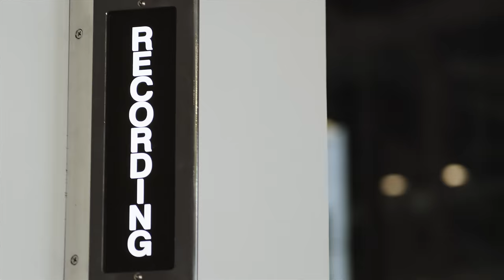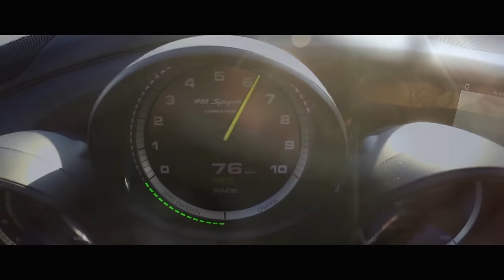Ukraine Protesters Clash With Police | YouTube Nation | Thursday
YouTube Nation is our new daily show that scours the web to help you find great videos weekdays 6pm PT / 9pm ET.

Today, a protester details the chaos unfolding in Ukraine, Arnold goes undercover to surprise gym-goers, and Motor Trend test drives the world's first hybrid supercar.